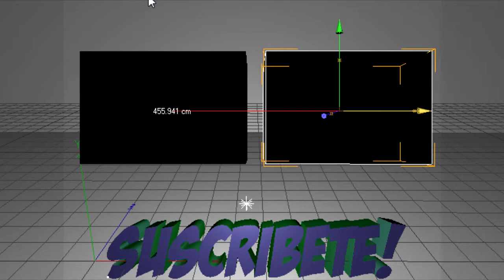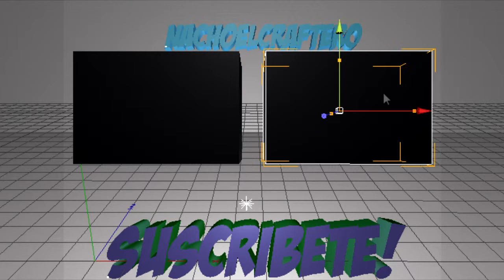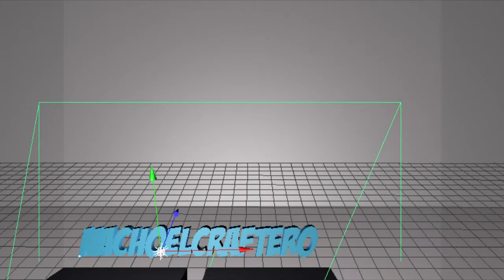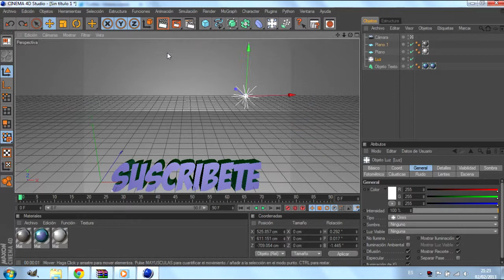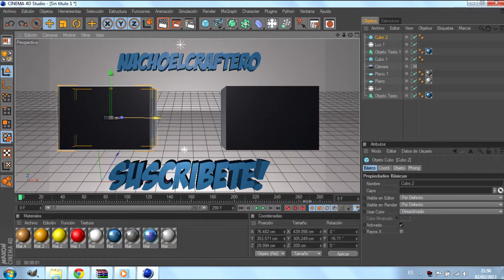"NachoElCraftero Outro" Speed Art | Cinema4D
Dar a Like y Fav, no cuesta nada ;)
­ ¡ÁBREME!

Próximamente más!

Música outro: Wrecks - High (Uso libre)
                     Nilow - Neopolitan Dreams (Uso libre)